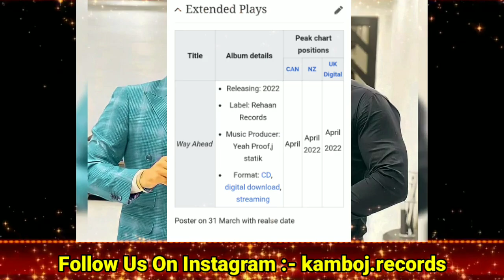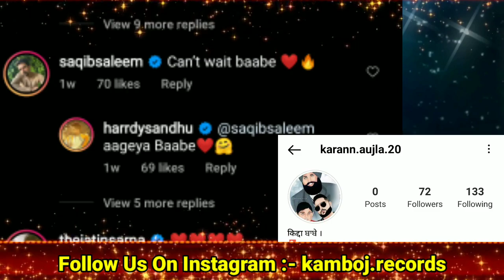Karan Aujla New Song | Way Ahead Karan Aujla Ep Poster Soon | Kudiyan Lahore Diyan Harrdy Sandhu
295 sidhu moose wala
Album Tracklist -:

80 degree karan aujla
ask about me karan aujla